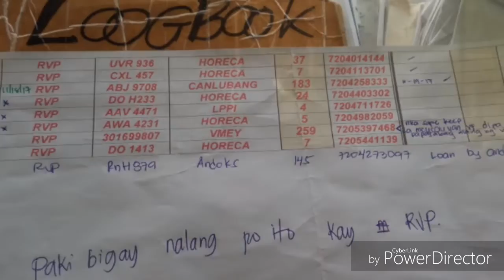A Whole New World - Aladdin OST | KALIMBA COVER BY JAIRA | OFF TOPIC FROM CARS/MOTORCYCLE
Maraming salamat sa mga sumosuporta..
Pangako mag momoto vlog tayo pag dating ng camera natin..

Itong video nato ay tinugtog ng ating kaibigan na si jaira doon.